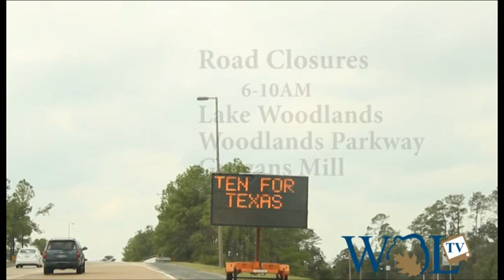10 for Texas 2012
10 for Texas is October 13, 2012, and with it comes road closures.

Copyright: Woodlands Online, 2012